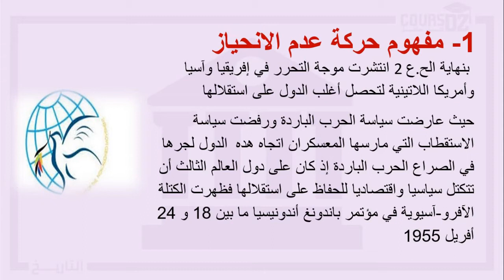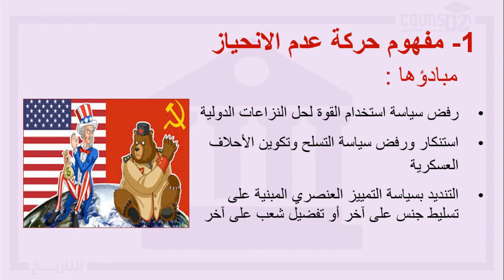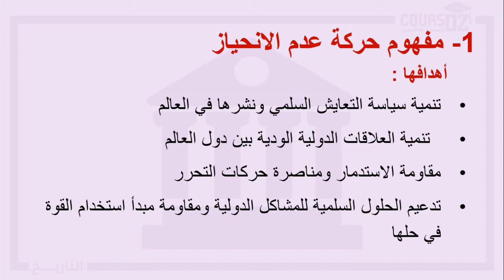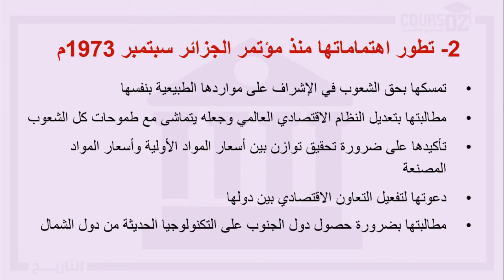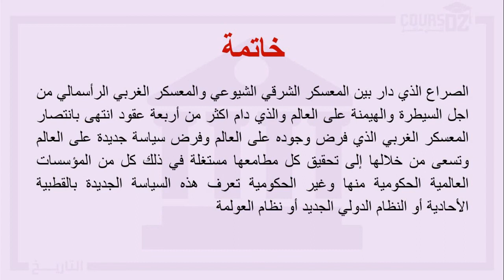مساعي الإنفراج الدولي - جزء 2 | السنة الثالثة ثانوي | Cours DZ